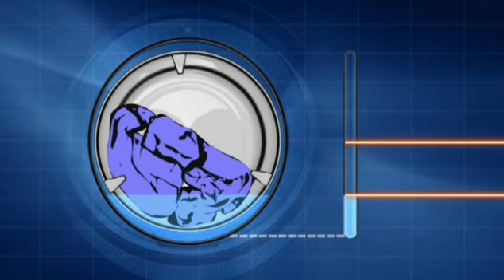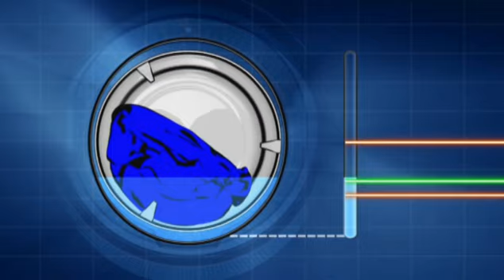Automatismo quantità Miele